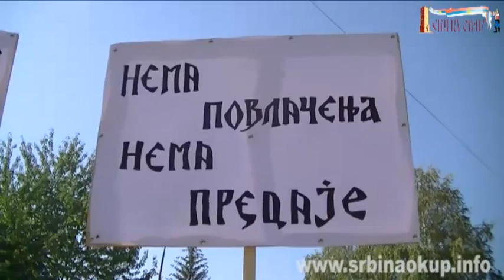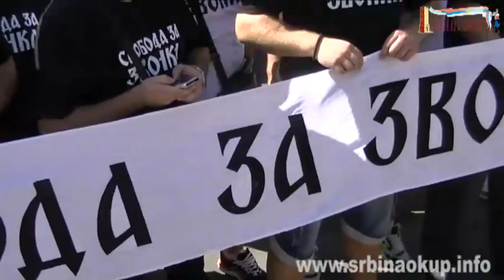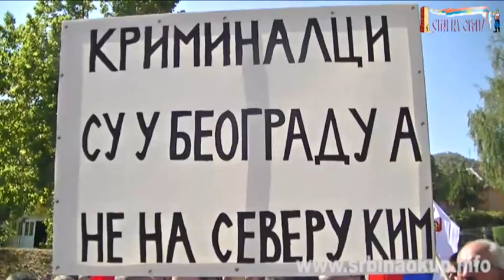Протест у КМ - Слобода за Звонка 01.10.2012